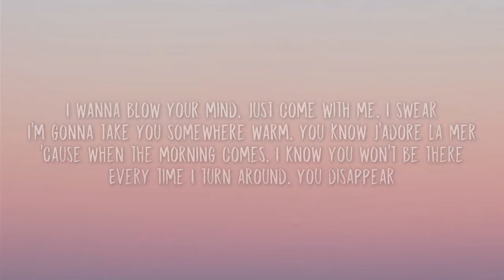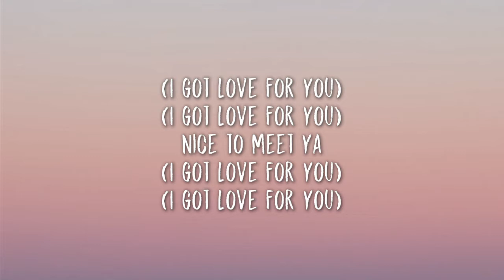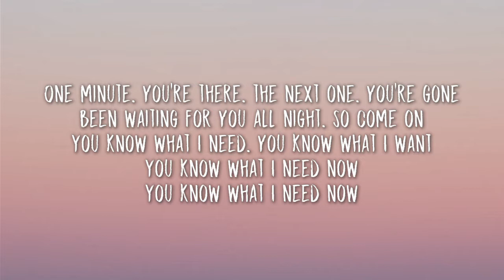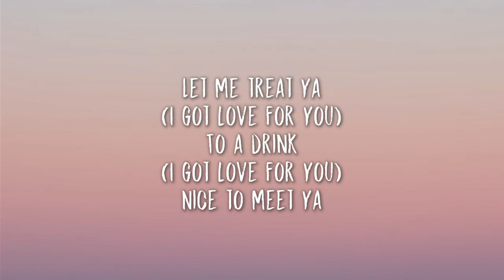Niall Horan - Nice To Meet Ya (Lyrics)